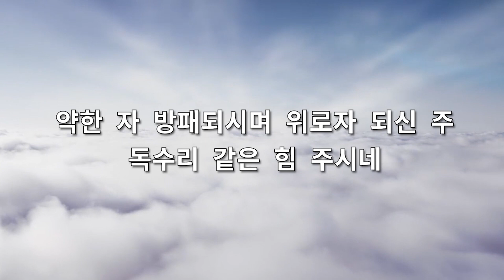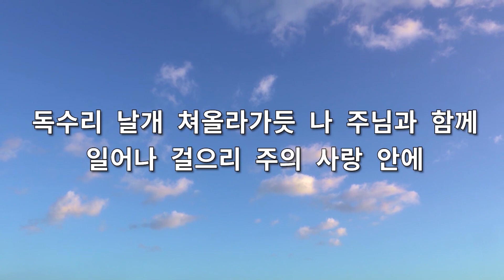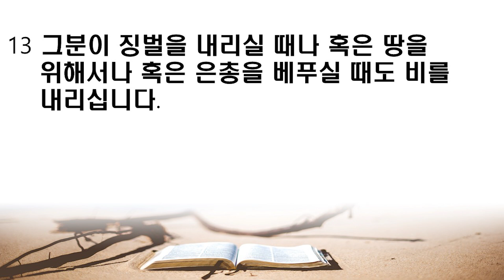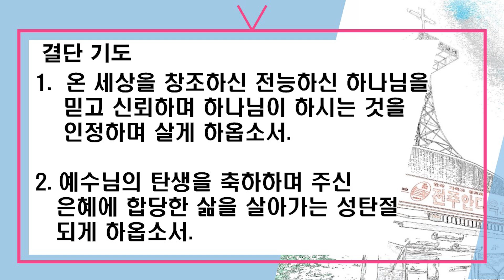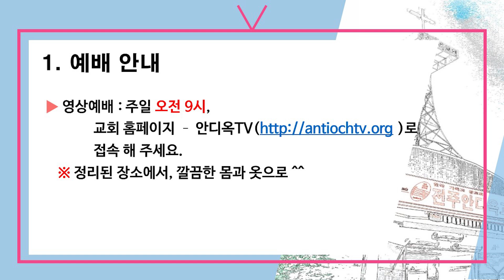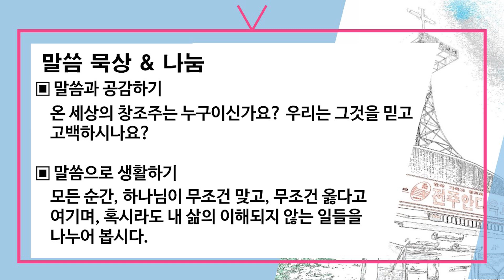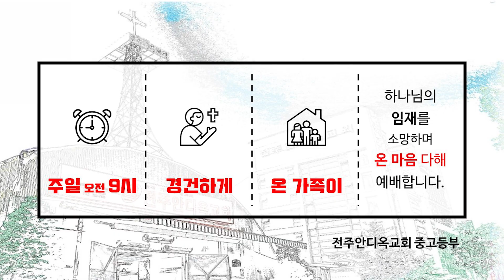전주안디옥교회 중고등부 연합 영상예배(21.12.19)